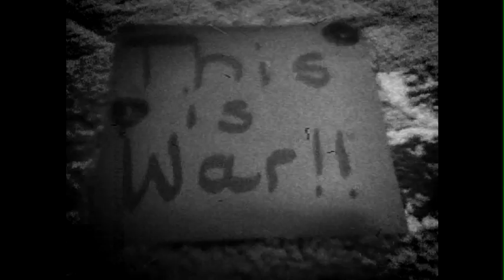Giddy up horsey by Anna